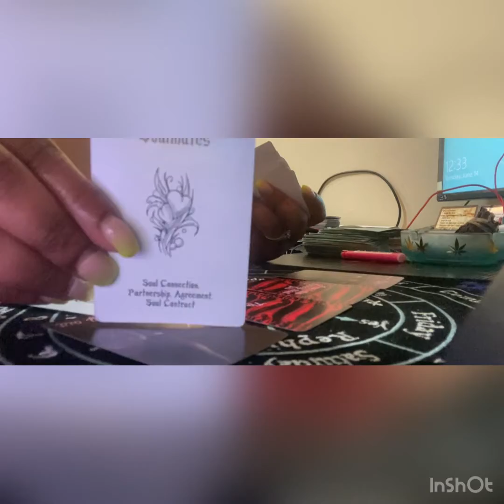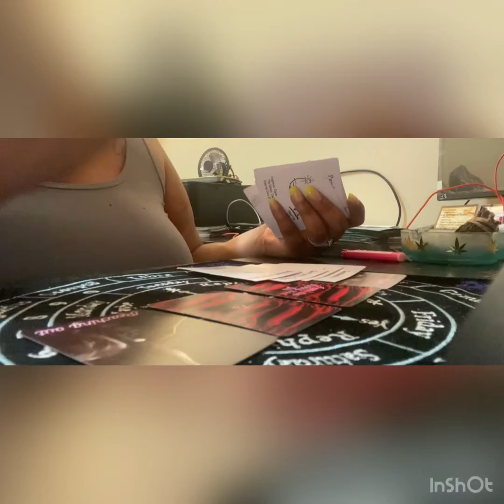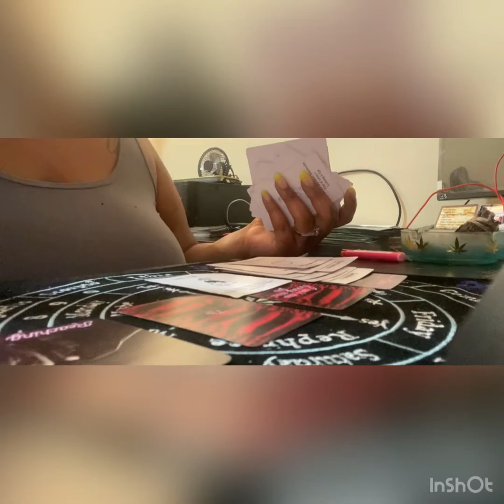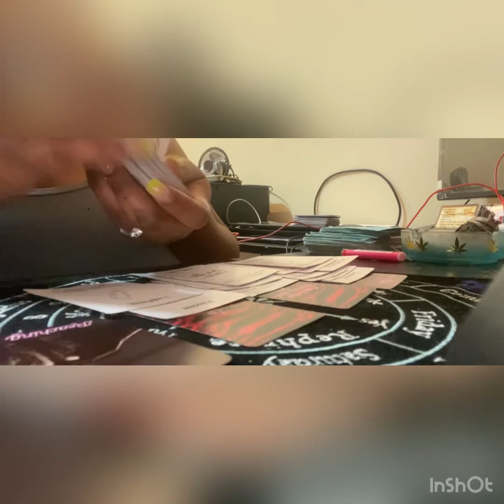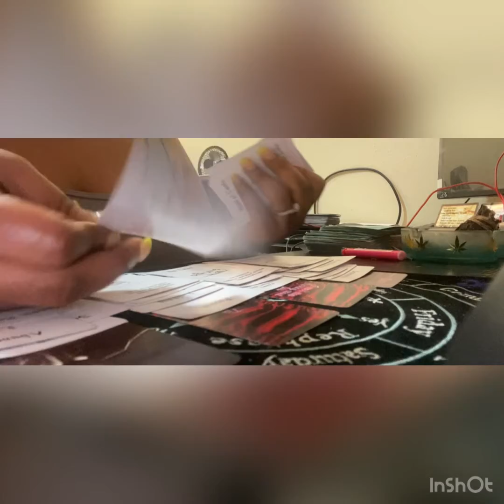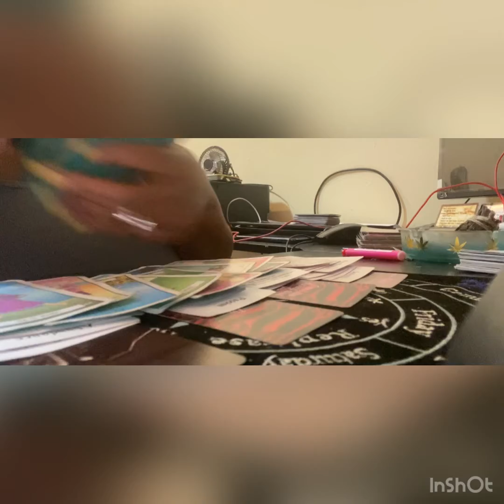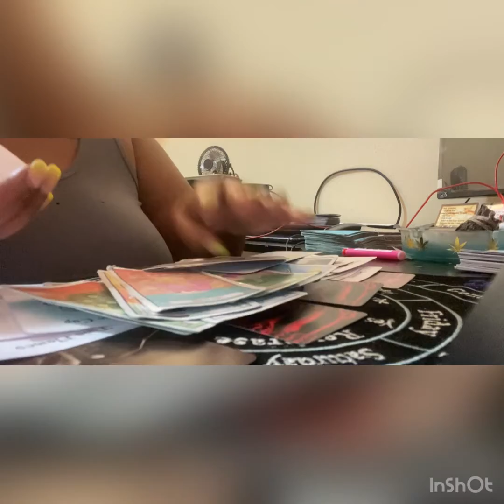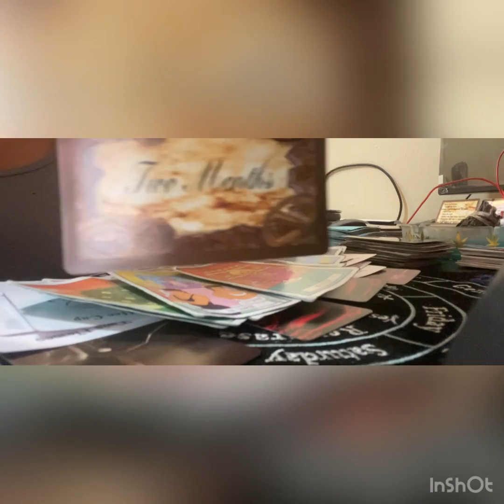Gemini ♊️ denying feelings 🥹